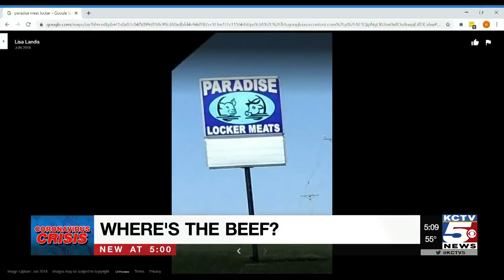Where's the beef? A discussion with a local cattle company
The challenge of a compromised meat supply chain thanks to COVID-19 keeps getting more complicated, so we spoke with a local cattle company about what they’re experiencing here locally.